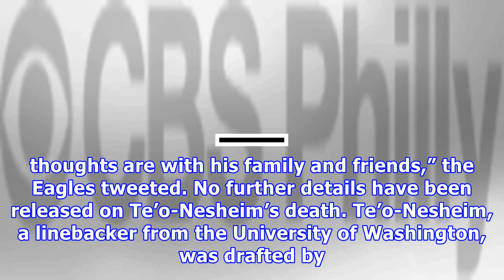Former philadelphia eagles linebacker daniel te'o-nesheim dies at 30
NOW LIVE: Eyewitness News PHILADELPHIA (CBS) — Former Philadelphia Eagle Daniel Te’o-Nesheim has died at the age of 30. “The Eagles are saddened to le...